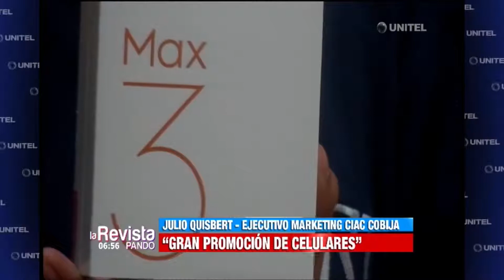LA REVISTA PANDO: NOVEDADES EN CIAC COBIJA